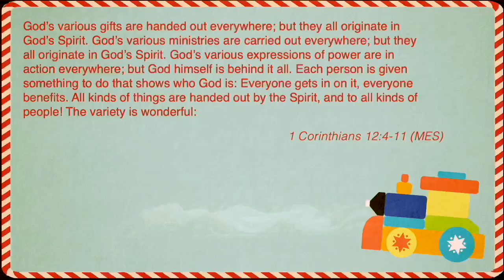Worship Like The Wisemen | Pastor Ritchie Miller | Still Waters Church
The story of Christ's birth is a story of hope and a revolutionary love. It was the most radical offering of hope that the world has ever seen. Join Pastor Ritchie as he challenges every believer to worship like the Wise Men worshipped Jesus.

Sermon Scriptures: Matthew 2:1-12, 1 Corinthians 12:4-11, 1 Peter 4:10